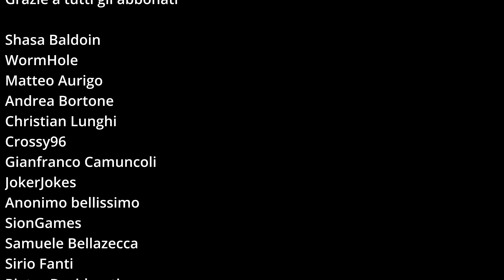Come ELDEN RING ma è ISOMETRICO uno spettacolo MITOLOGICO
*Questo gioco è come ELDEN RING ma è ISOMETRICO*

Ci troviamo nell'antica Grecia con Achilles Legends Untold, un titolo unico nel suo genere e che unisce due colossi come Elden Ring (o i soulslike in generale) e Diablo, in un genere nuovo, ma che profuma di classico.

Nei soulslike non è il migliore e nemmeno negli RPG Isometrici, ma riesce nel suo piccolo a regalarci parecchie ore di gioco divertenti e genuine, con una spesa davvero ridicola, infatti, potrai trovare il gioco a un prezzo davvero stracciato di 10€, Guarda qua ▶️

Complessivamente è un ottimo titolo, che si lascia giocare e diverte fino alla fine. Il livello di sfida non è eccessivo, a meno che non decidiate di alzare voi stessi la difficoltà.

Equilibrato, simpatica come idea e bello da vedere, anche se creato in Unreal Engine 4